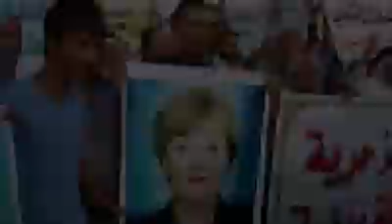Das Übel hat einen Namen 12 Jahre Merkel und Ihre Konsorten